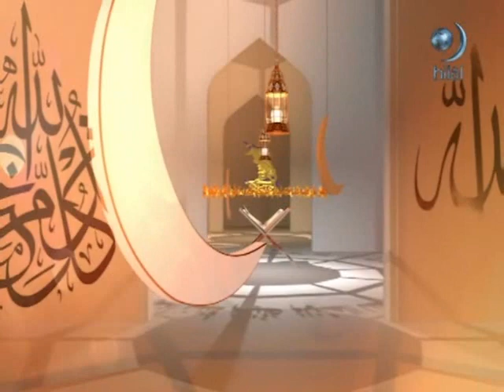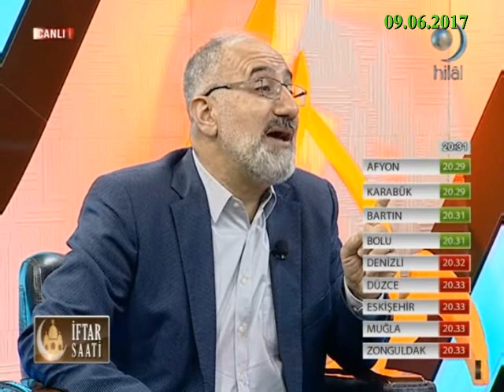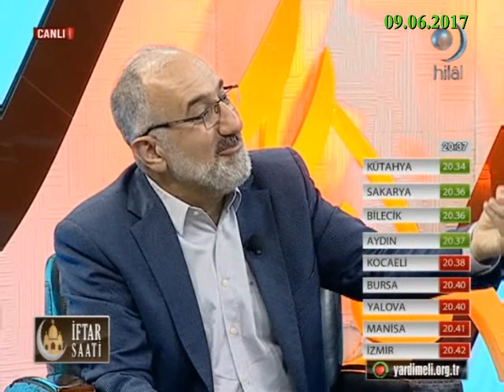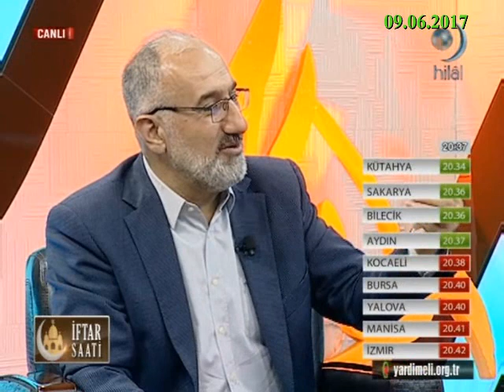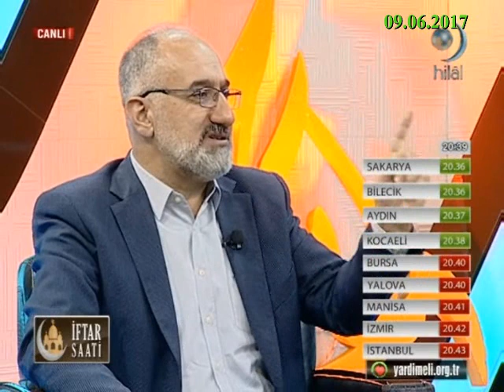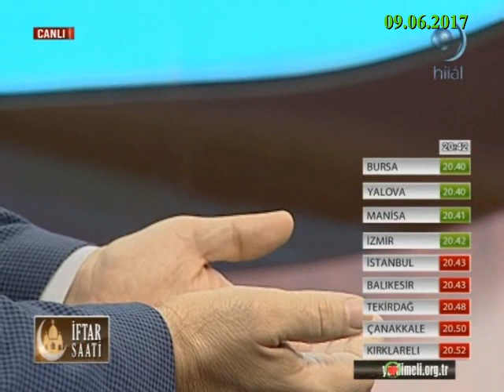09-06-2017 Nifak ve Münafıklık – Mustafa İSLAMOĞLU - İftar Saati – Hilal TV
Hilal TV televizyonunda 9 Haziran 2017 tarihinde yayınlanan, Erdem UYGAN'ın sunduğu ve Mustafa İSLAMOĞLU’nun konuk olduğu “Nifak ve Münafıklık” konusunun ele alındığı “İftar Saati” programının tamamı.